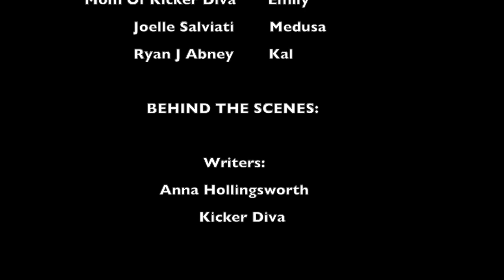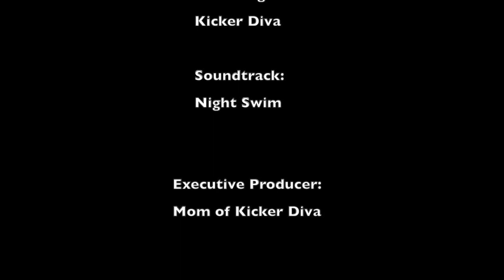Ancient Warriors: Legacies of Olympus Episode 8 Part One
THIS IS OUR VERY FIRST EPISODE WITH US NOW INCLUDING OUR NEW NAME: ANCIENT WARRIORS: LEGACIES OF OLYMPUS!
Ancient Warriors: Legacies of Olympus Episode 8 Part One: Love Turns Tables!

ANCIENT WARRIORS: LEGACIES OF OLYMPUS EPISODE EIGHT PART ONE IS FINALLY HERE! WE HOPE YOU ALL ENJOY!

FULL CAST:
THE WARRIORS-